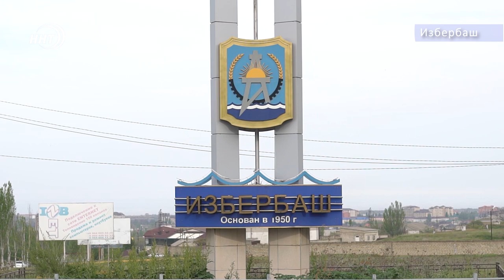«Крик души». Жители Избербаша просят помощи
О дефиците койко-мест в больницах, нехватке медицинского персонала и оборудования объявили уже сразу несколько муниципалитетов республики. В связи со сложной эпидемиологической ситуацией недостаток вышеперечисленного ощущается даже в городах.
Так, жители Избербаша требуют приобрести аппараты компьютерной томографии и МРТ для своего города.

К нам в редакцию обратились неравнодушные горожане. По их словам, больным для обследования приходится выезжать в Каспийск или Махачкалу и стоять в бесконечных очередях. Подробнее Патимат Ханапова.